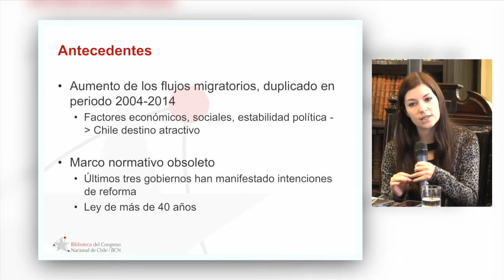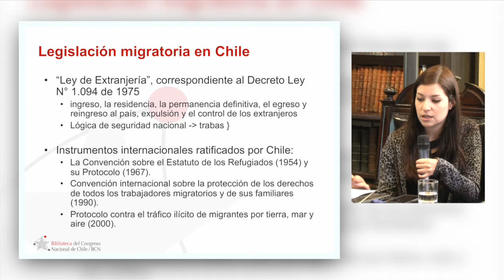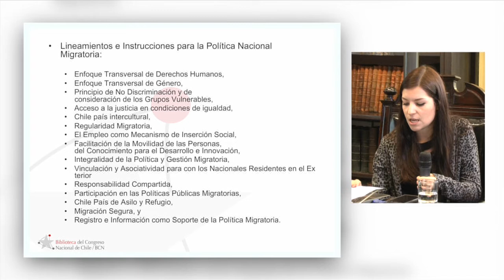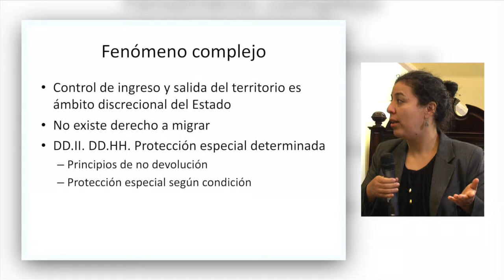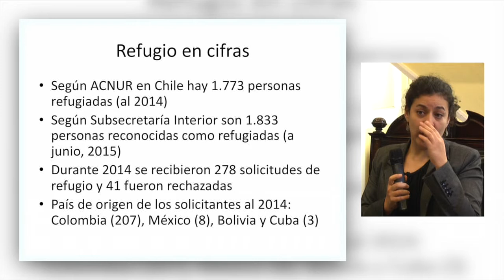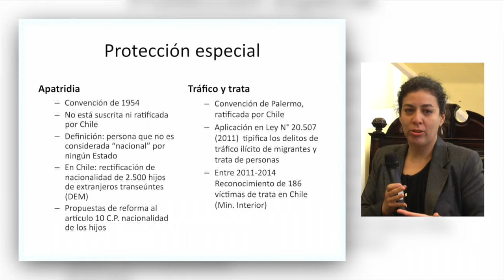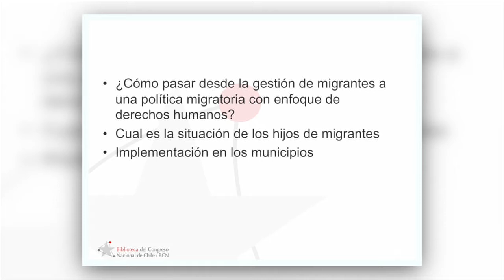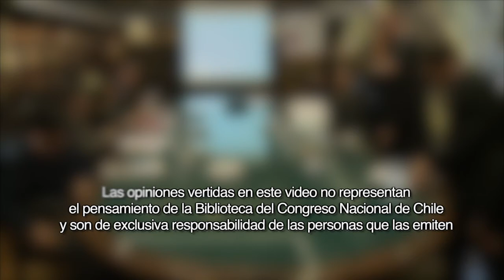II Mesa Análisis Política Migratoria en Chile: una tarea pendiente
La Mesa se inserta en el consenso entre expertos y autoridades vinculadas a temas migratorios, que el marco normativo vigente en Chile se encuentra sobrepasado y obsoleto para enfrentar el desafío de la gobernabilidad migratoria. Esto se puede evidenciar de manera concreta en que los tres últimos gobiernos han manifestado de diversas maneras – en su programa de gobierno o por medio de iniciativas legislativas- la intención de reformar o crear una nueva ley de migración. A pesar de ello, no se han logrado avances concretos, y persiste un marco legal de hace más de 40 años.